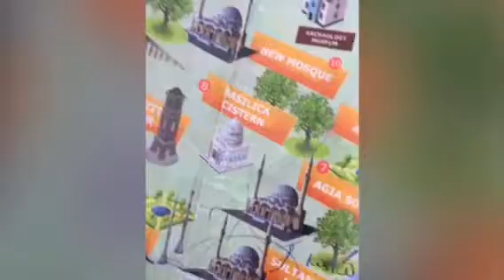The most beautiful part of Istanbul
This was one of the most beautiful days in my life! Seeing all this beauty it made me feel even more grateful!